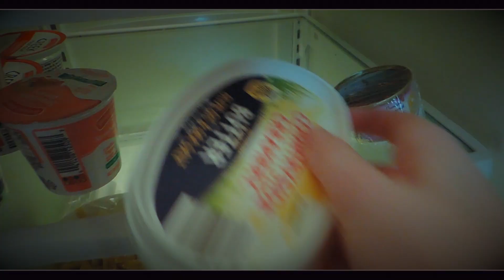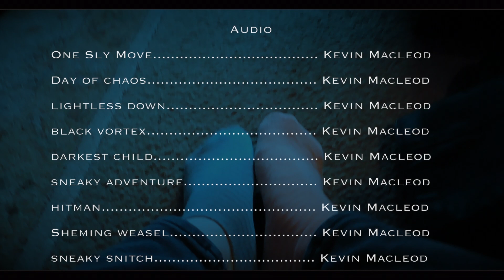"Out of Sorts" | 2017 Short Film (Student Discovery Project)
I wrote, filmed, and edited this short discovery film for my class. Hope you like it. It's the first short film I've created :)